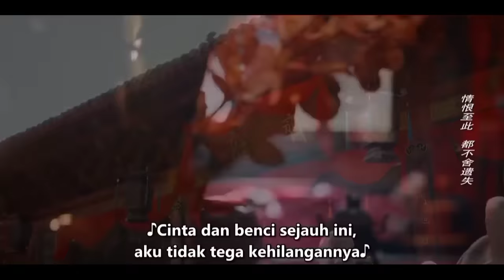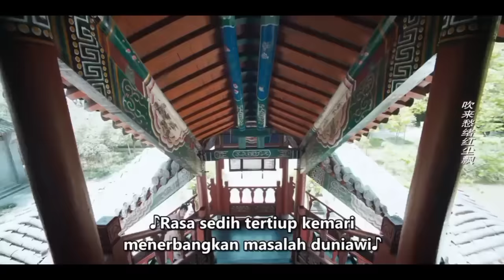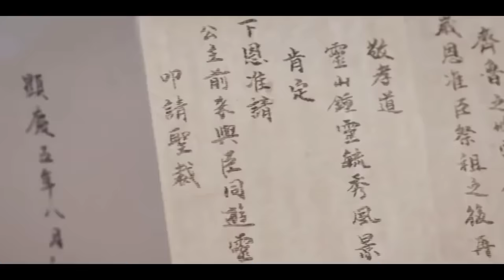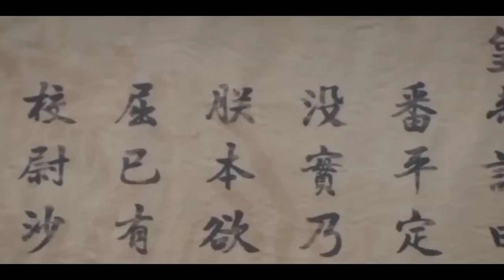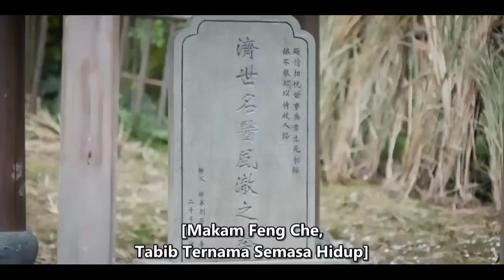Tertukar Saat Pernikahan - Alur Cerita Drama Wrong Carriage Right Groom